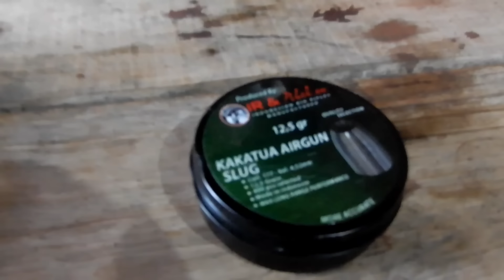PILIH KOLEKSI UNIT UNTUK BERBURU || SEMAR NEO Z || GS 88 TACTICAL || SANAJI || BERBURU TEKUKUR